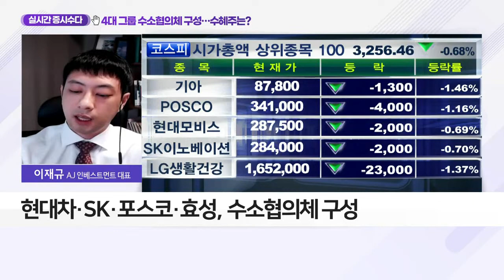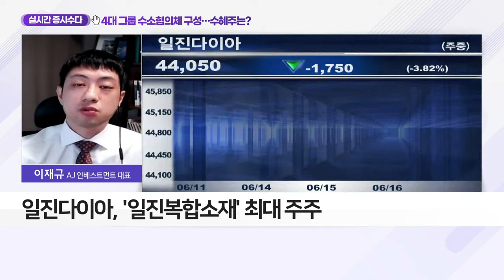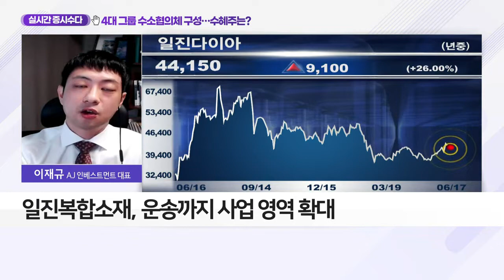4대 그룹 수소협의체 구성… 수혜주는?_실시간 증시 수다 (20210617)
- 현대차·SK·포스코·효성, 수소협의체 구성
- 9월 협의체 출범 공식화
- 수소 시장, 2050년까지 3천조 규모로 성장 계획
- 정부, 세계 최초 '수소법' 시행
- '수소 경제' 발표 후 육성책 발표 지속

- '일진복합소재' 최대 주주
- 일진복합소재, 현대차에 수소차량용 저장탱크 공급
- 일진복합소재, 운송까지 사업 영역 확대